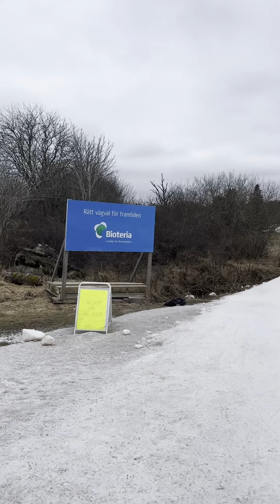Täby konstsnöspår 2024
Sista veckan med konstsnöspår i Täby. Gjorde säsongens första och sista besök i spåren. Fina spår!